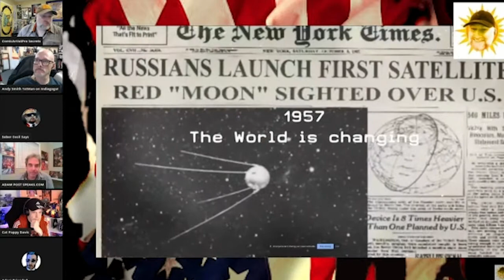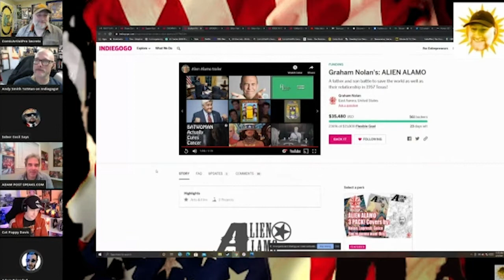Ethan Van Sciver Busts a Rap to Graham Nolan's: ALIEN ALAMO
@ComicArtistPro Secrets